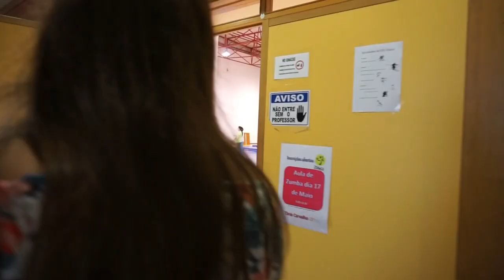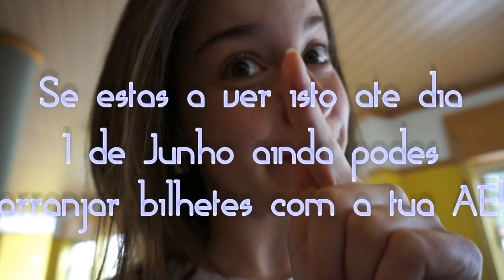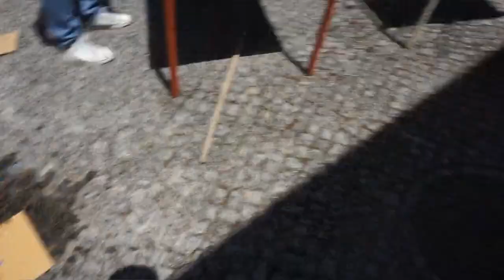VLOG ESL: Open Day, Churrasco | Canelas TV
Vlog gravado na Escola Secundária da Lourinhã, a 16 e 17 de Maio em dois dias dinamizados pela AE.